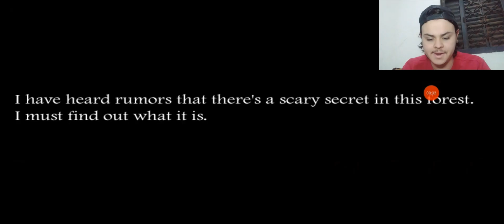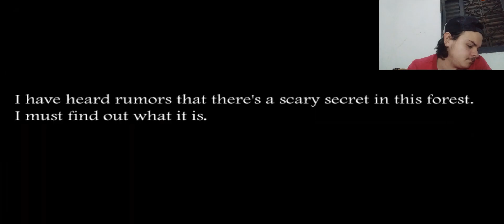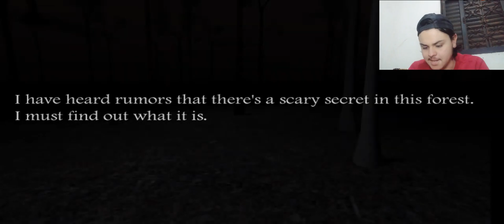ARREGAÇANDO A SLENDRINA E A SUA MÃE, FINALMENTE! (Slendrina The Forest/dificuldade máxima)